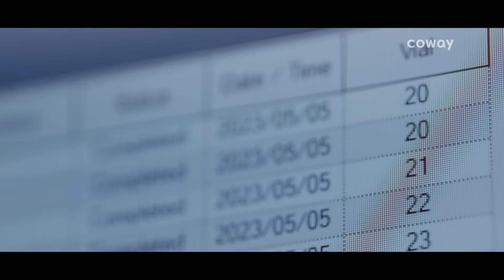The Change Makers: A Coway R&D Story | Coway Malaysia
Every day, our R&D team goes the distance to bring change through their relentless dedication to greater well-being. Get a glimpse into the meticulous work that goes into every Coway product.

This film depicts accurate real-life procedures in the collection and analysis of water contamination and mattress mites. Our researchers visit various locations throughout Malaysia to conduct studies that aid in creating better products and services.